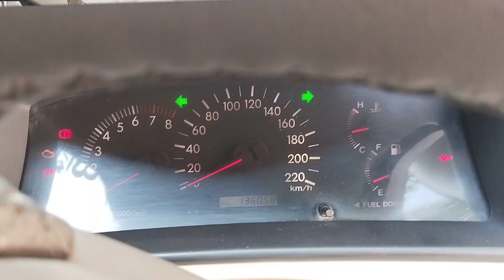Toyota Corolla altius 1.8 | review sale genuine condition | hadi motor